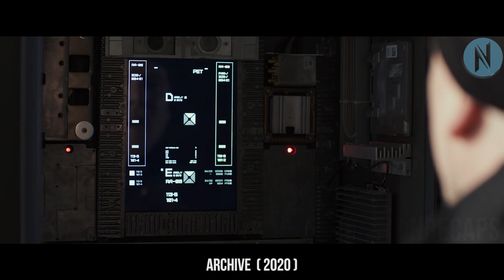Uncovering The Secret To True Human-Equivalent AI